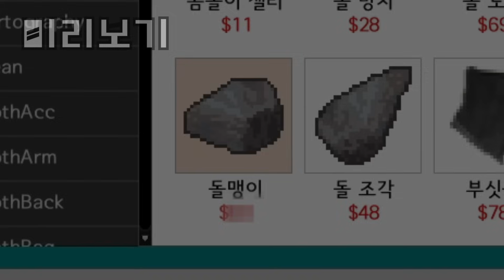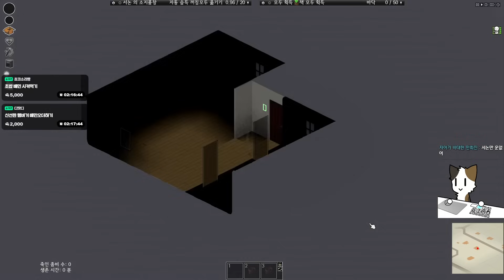업뎃된 컴퓨터 쇼핑 모드 해보기#1 [좀보이드]